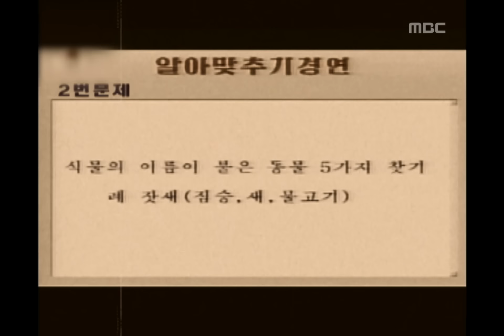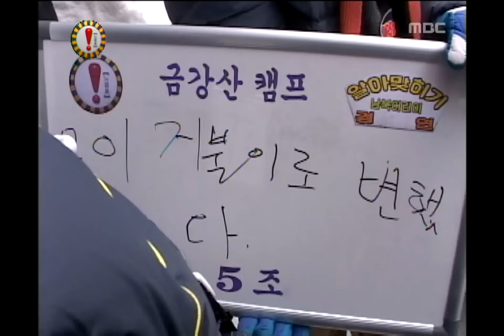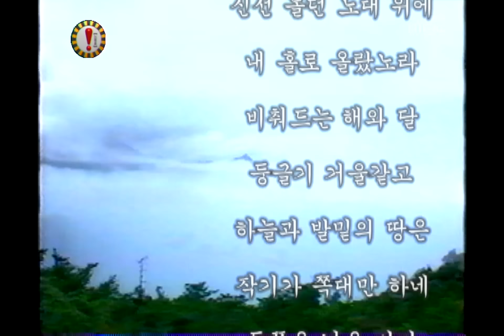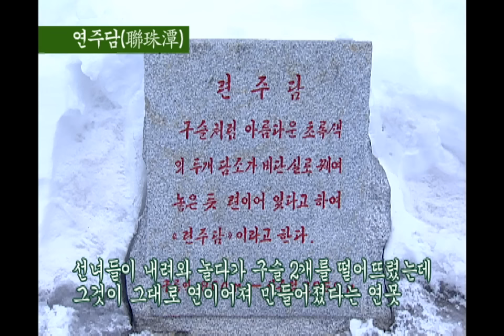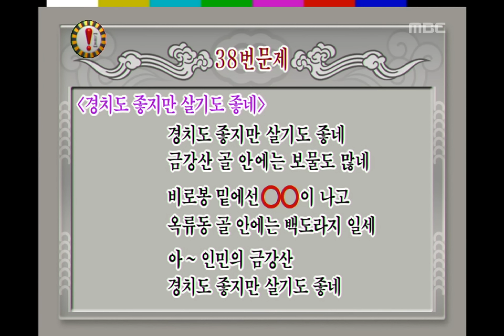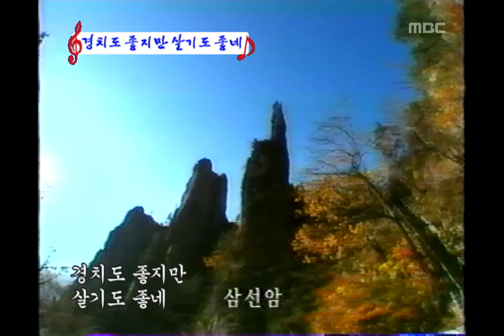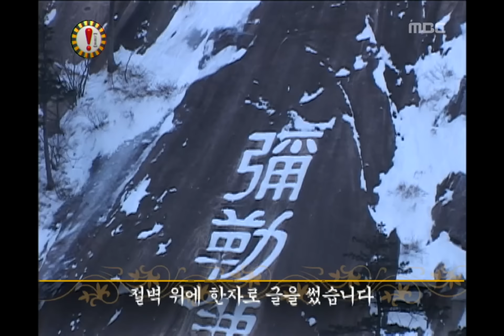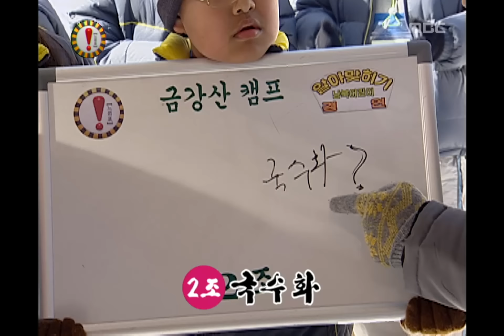!Exclamation Mark, Children about South and North #02, 남북어린이 알아맞히기 경연 20050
[남북어린이 알아맞히기 경연] 금강산캠프 마지막날: 7번재 이야기(신동엽)